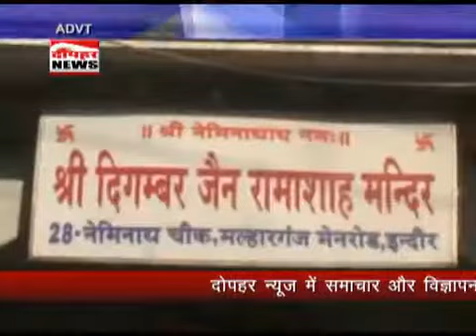Mhavir jaynti ka uttsah ....